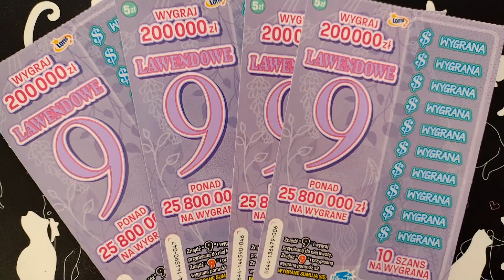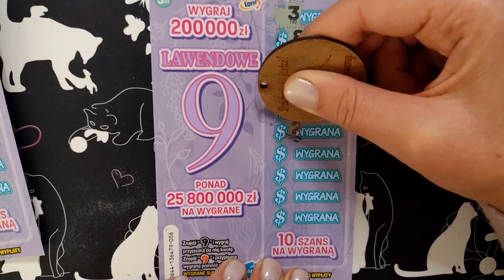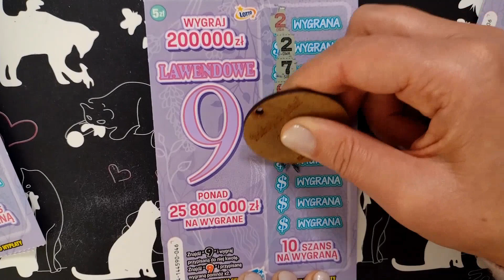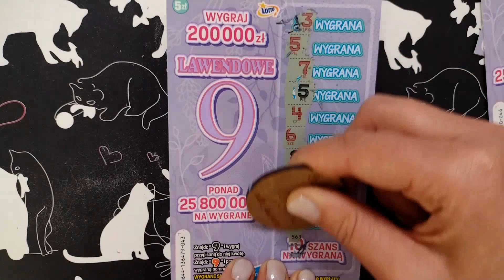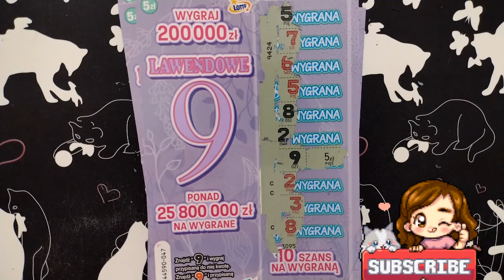PREMIERA LAWENDOWE 9 Z WYGRANĄ / ILE UZBIERALIŚMY Z REKLAM DLA ALANKA💸lotto zdrapki #345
@Moje życie w Polsce
Link do @adrenalinavlog  mama ALANKA.